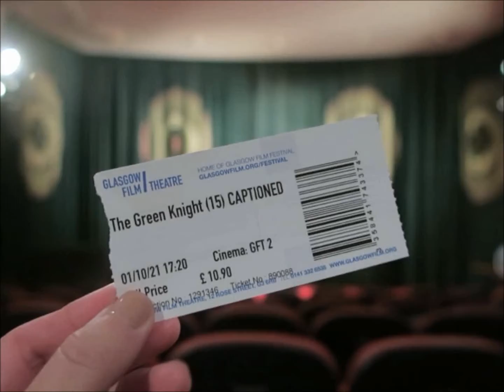October 2021 || Monthly Scrapbook